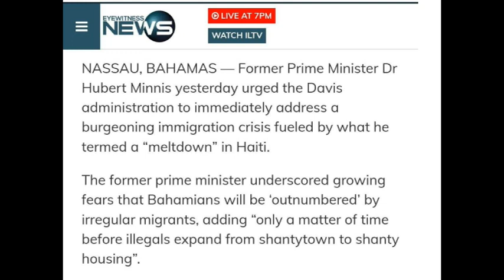Minnis Immigration Crisis